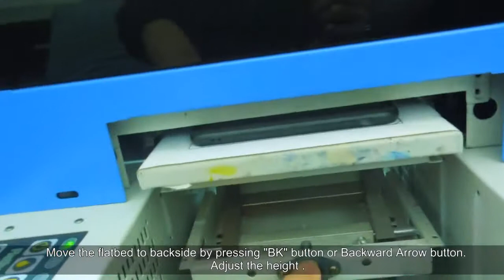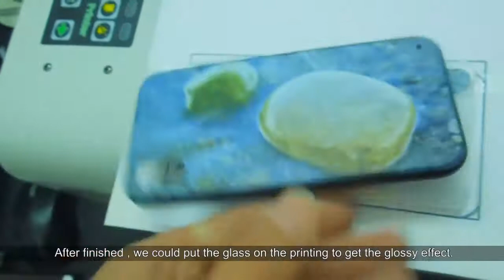UV Printer for DIY Iphone case printing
Neixo the best small size phone case printer for different kinds of phone case printing :

We are professional UV flatbed printer manufacturer producing A4 & A3 Size flatbed printer, including eco solvent ink printer, DTG textile ink printer and UV printers.

Our printer is popular for customized printing on plastic, wood, metal, slate, glass, acrylic material etc. Most customers used it For printing cell phone case, USB Flash cards, sign plate, wood plate, usb stick, wood boards, slate ,aluminum sheet,stainless steel sheet etc